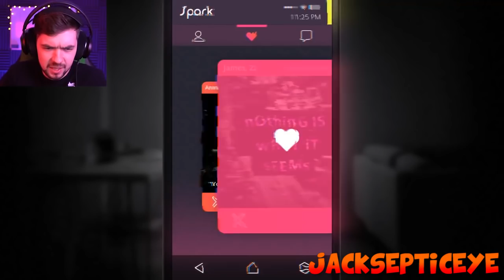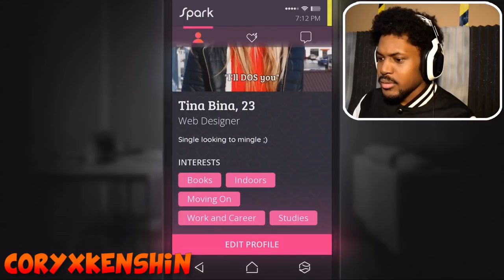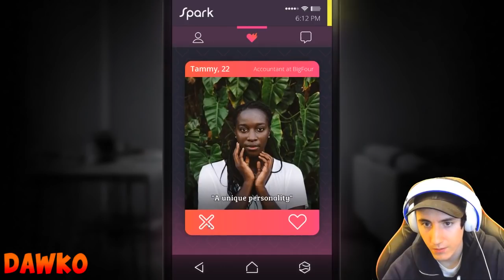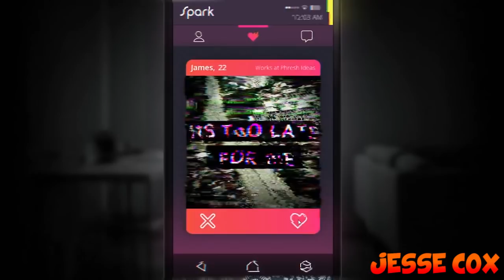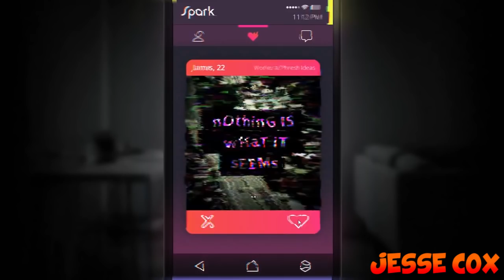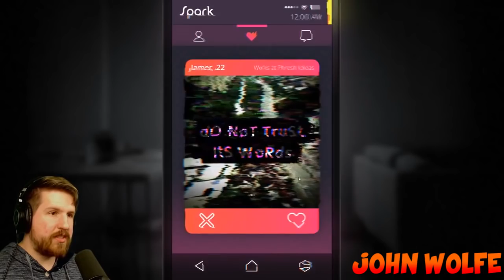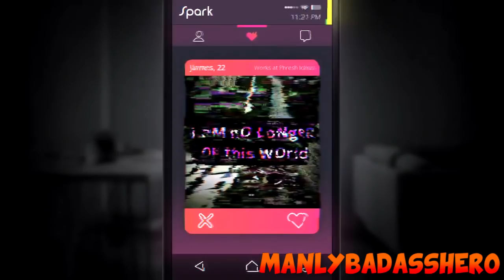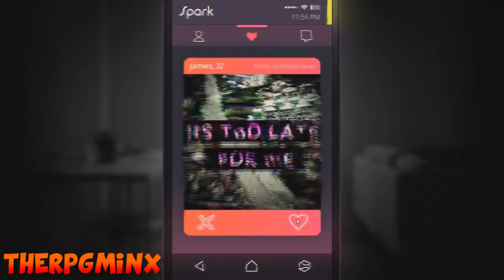Let's Players Reaction To The Death Of James Aulner | Simulacra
In this video, you will see some of the reactions to Let's Players reaction to the short video where you discover how James Aulner died.

Info about the game:
From the creators of Sara is Missing, SIMULACRA is a spiritual sequel to the highly acclaimed "found phone" horror game.

You found the lost phone of a woman named Anna. In it, you see a desperate cry for help in the form of a video message. The phone behaves strangely as you dive deeper into it. You talk to her friends and they have no idea where she is. Her texts, emails and photo gallery provides fragments of information. It's up to you to piece it together.

Recover lost files, piece back corrupted data, and retrace her final steps. Find her before it's too late.

SIMULACRA is an immersive narrative thriller using the interface of a mobile phone. Like all phones, you have messages, emails, gallery and all kinds of apps to look through. With a strong focus on realism, the game's characters are played by live actors and shot at real locations. Dive into Anna's life as you look at her private photos, go through her dating app or view her personal video logs.

Features
Explore a fully realised world through the lens of a mobile phone.
Enjoy a unique gameplay experience through popular phone apps, including a dating app, a social media app and a web browser.
An expansive narrative with hours of gameplay that leads to 5 possible endings.

Filmed with live actors and an extensive VO cast.
Solve the recurring image and text decryption puzzles to learn more about Anna’s story.